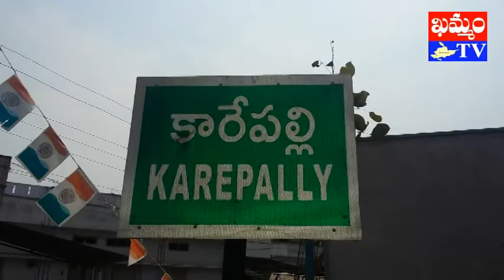khammam tv : కారేల్లిలో రహదారులకు శంకుస్థాపన roads foundation in karepalli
కారేపల్లి రిపోర్టర్, ‘ఖమ్మం టీవీ’
ఖమ్మం జిల్లా కారేపల్లి (సింగరేణి) మండలం కేంద్రంలో రెండు రహదారి నిర్మాణ పనులకు MPP ఉపాధ్యక్షులు ఎలగందుల మధుసూదన్, MPTC బోడ క్రిష్ణవేణితో కలిసి  సర్పంచి మండేపూడి రాణి శంకుస్థాపన చేశారు. స్థానిక భారత్ నగర్ కాలనీ, బాణోత్ రాములు ఇంటి వెనుక ప్రాంతంలో ప్రారంభించిన ఈ పనులకు గాను తొలుత పూజా కార్యక్రమాలు నిర్వహించారు. ఈ సందర్భంగా వారు మాట్లాడారు. MLA సహకారంతో తాము ఈ అభివృద్ధి పనులకు శ్రీకారం చుట్టినట్లు వివరించారు.

khammamtv, khammam tv, khammam kaburlu, ఖమ్మం టీవీ, ఖమ్మం కబుర్లు, కారేల్లిలో రహదారులకు శంకుస్థాపన roads foundation in karepalli